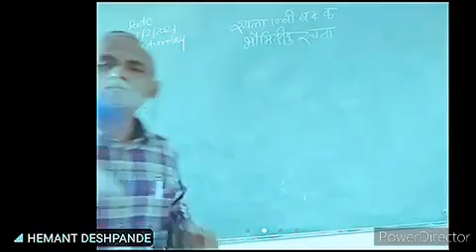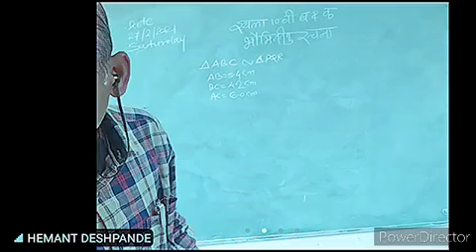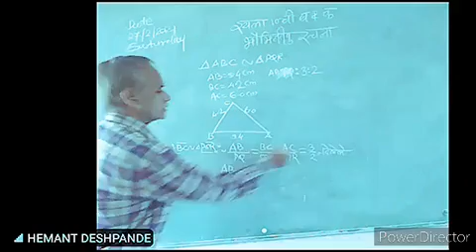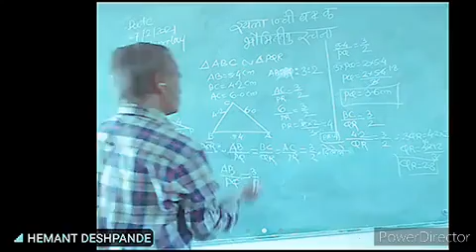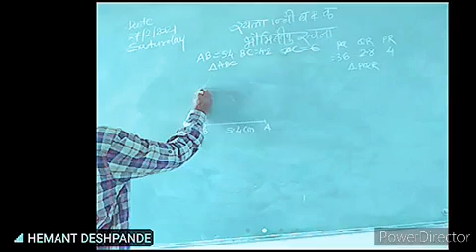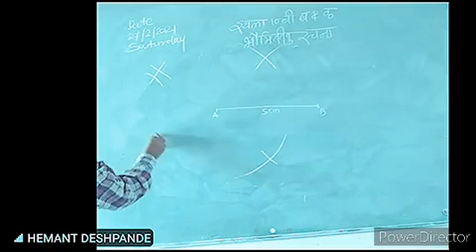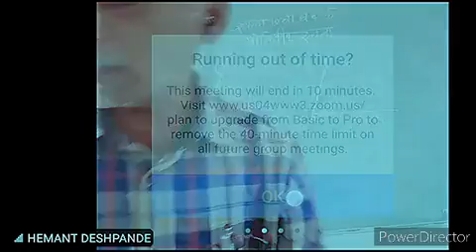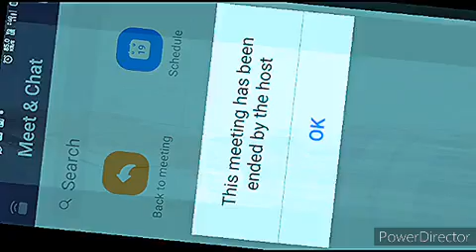10वी गणित 2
भौमितीय रचना. समरुप त्रिकोणांची रचना